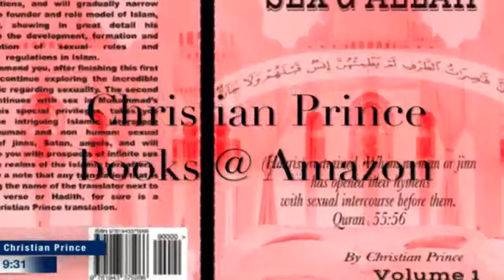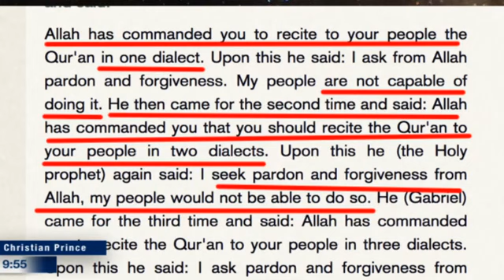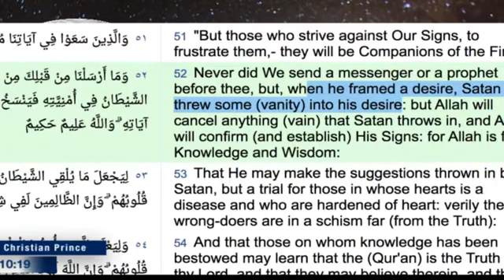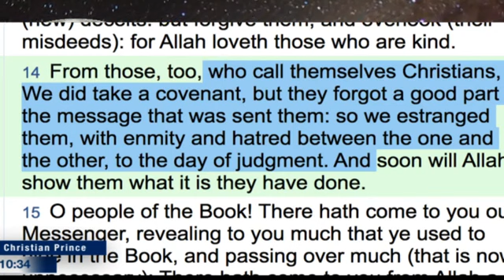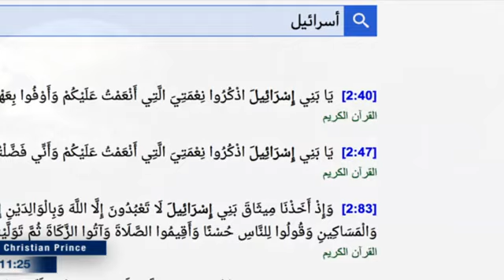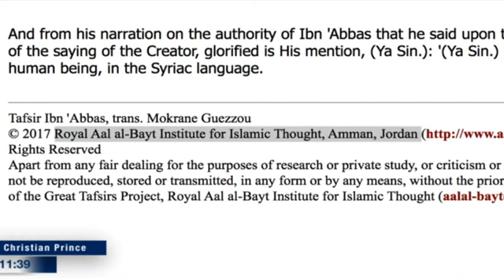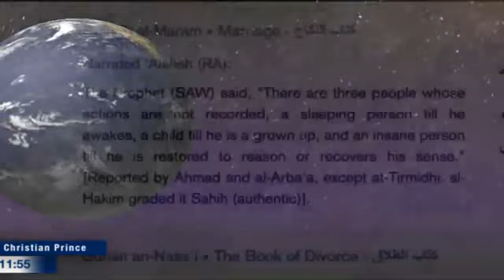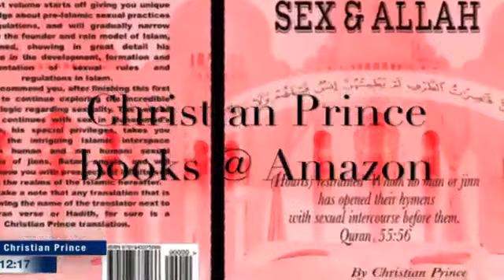Christian Prince: Who Wrote the Quran? PART 1